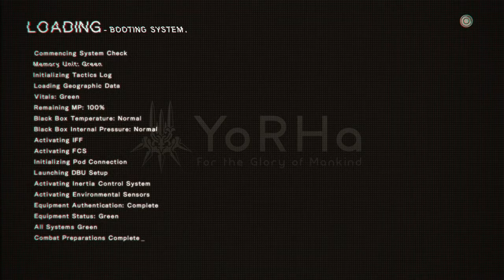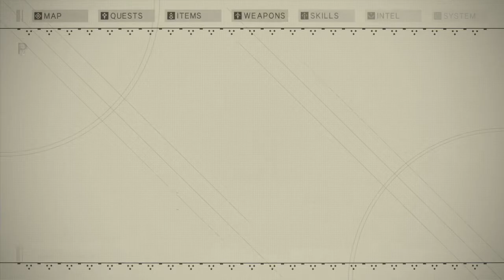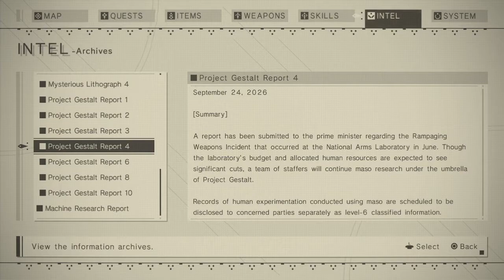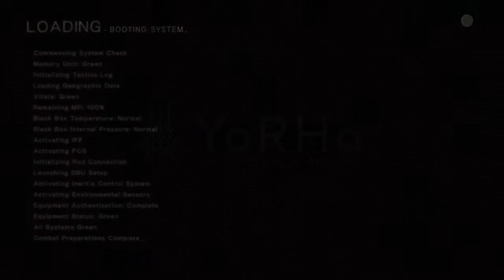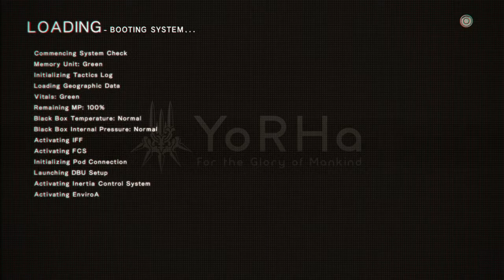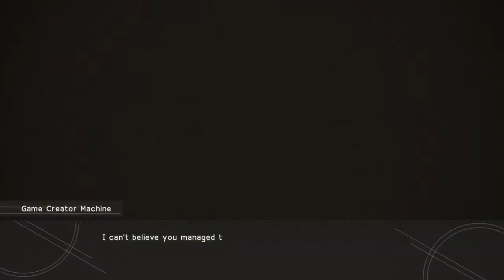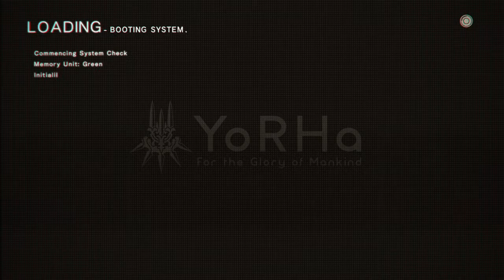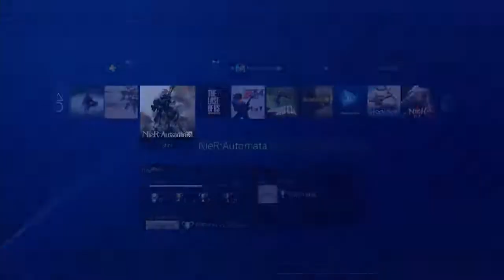Emil Edition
Streamed May 11, 2017. Game: NieR Automata